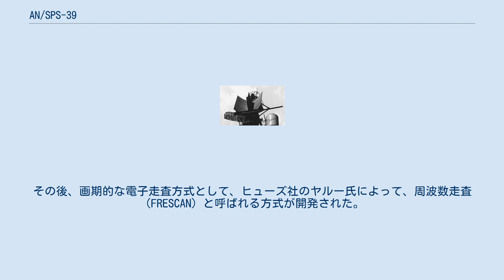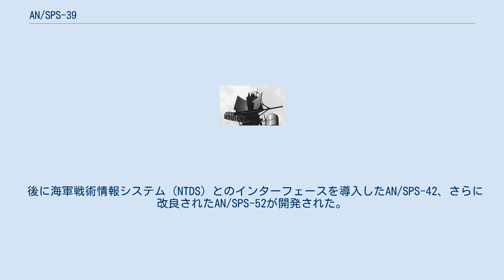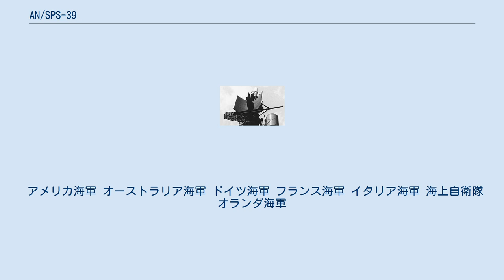AN/SPS-39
AN/SPS-39は、アメリカ合衆国のヒューズ社が開発した艦載用3次元レーダー。
AN/SPS-26を元にした量産機であり、アメリカ海軍が初めて艦隊に配備した3次元レーダーでもあった。
後に改良型のAN/SPS-52に発展した。
 第二次世界大戦直後より、3次元レーダーと呼ばれる新しい原理のレーダーの開発が開始された。
まず多重ビーム式のAN/SPS-2が開発されたものの、機構が複雑すぎたために試作のみに終わった。
その後、画期的な電子走査方式として、ヒューズ社のヤルー氏によって、周波数走査（FRESCAN）と呼ばれる方式が開発された。
これは発射電波の周波数を変えることで電波の位相を変え、電波ビームを指向するものであった。
 これを受けて、垂直方向の走査にはFRESCAN方式、水平方向の走査にはアンテナの旋回による機械式を採用した実験機として、AN/SPS-26が試作された。
これは1953年より陸上試験、1957年8月より「ノーフォーク」において洋上試験が開始された。
そして信頼性を向上した実用機として、1960年1月より海軍への引渡しが開始されたのが本機である。
 アンテナとしては、AN/SPS-26と同様の縦長のシリンドリカル・パラボラアンテナを利用している。
ただしAN/SPS-26では電子的に安定化されていたのに対し、AN/SPS-39では測高レーダーから流用した機械的安定化機構が導入されている。
また後にはMTI技術も採用されている。
平均故障間隔（MTBF）は、1960年から1962年にかけての試験の際にはわずか14.2時間であったが、のちの改良によって、シリーズIIIの場合、「サンプソン」搭載機では43.2時間、「ガルベストン」搭載機では67.4時間とされていた。
 後に海軍戦術情報システム（NTDS）とのインターフェースを導入したAN/SPS-42、さらに改良されたAN/SPS-52が開発された。
なお、1963年より配備されたAN/SPS-39シリーズIIIでは、AN/SPS-52と同型のプレーナアレイ・アンテナが採用され、このために外見上ではAN/SPS-52と区別できなくなっている。
シリーズIIIでは下記の3つの動作モードが存在した。
 本機の搭載艦の多くは、後にシリーズIIIないしAN/SPS-42, 52へ更新している。
 アメリカ海軍 オーストラリア海軍 ドイツ海軍 フランス海軍 イタリア海軍 海上自衛隊 オランダ海軍